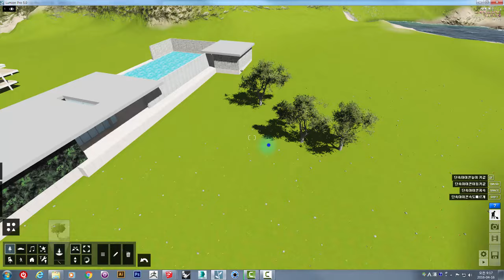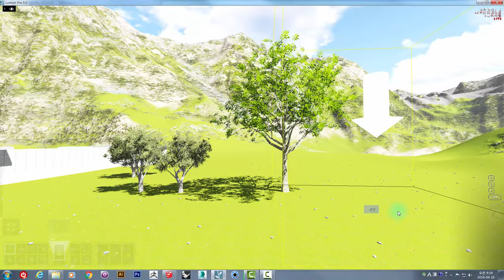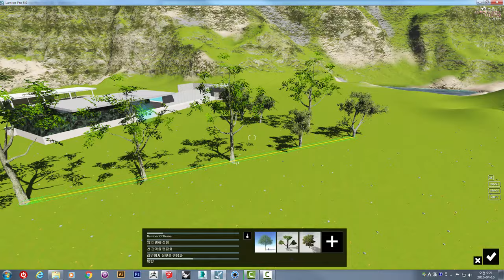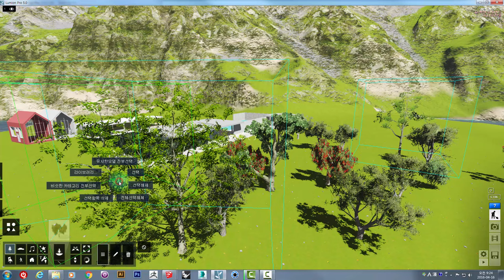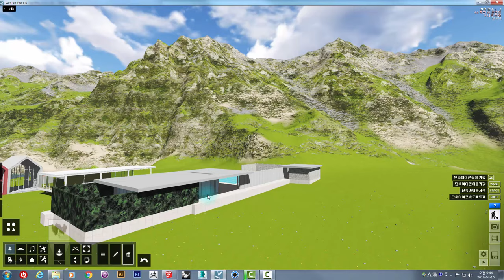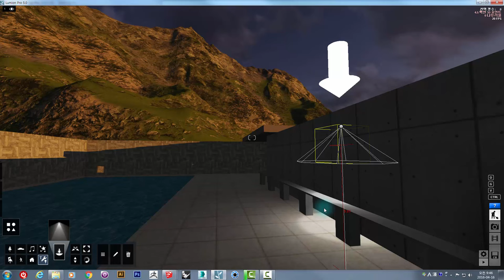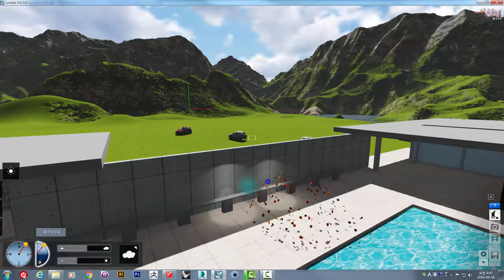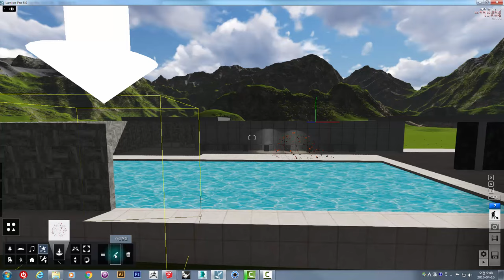UncleBucks ( 루미온기초_오브젝트배치하기와편집하기 )